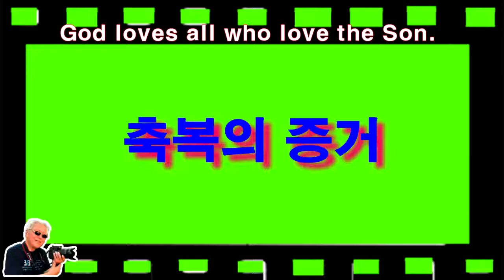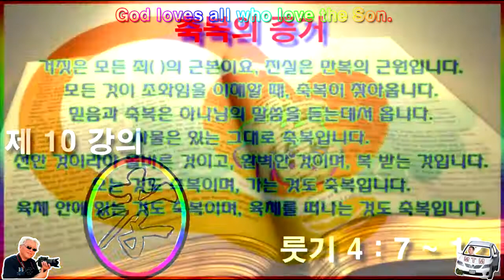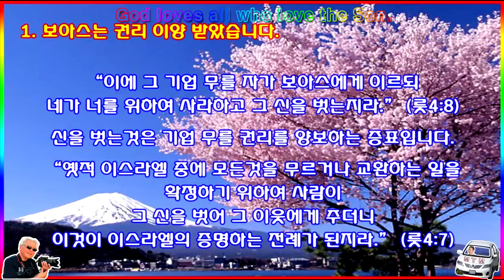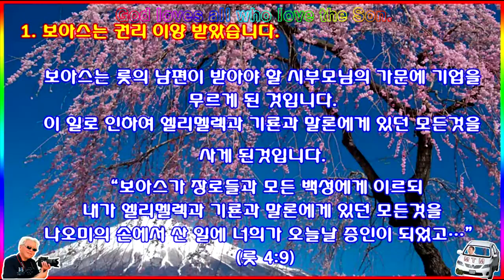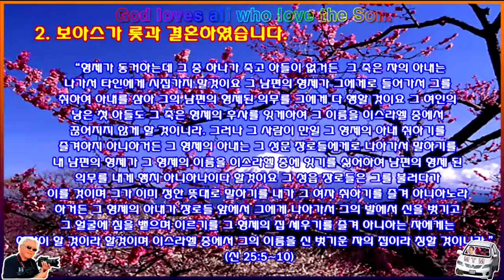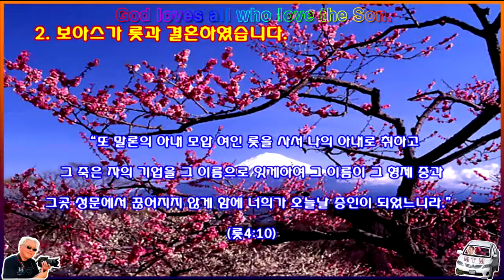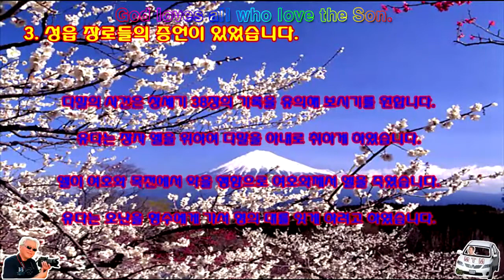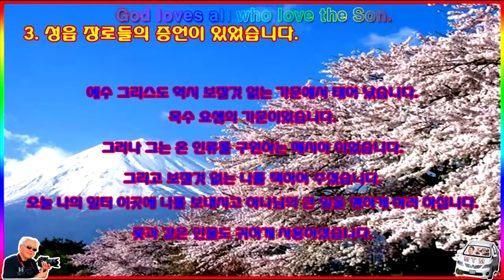축복의 증거 @ 룻기 4장 7절~12절^ 룻기 강의 10@구경평